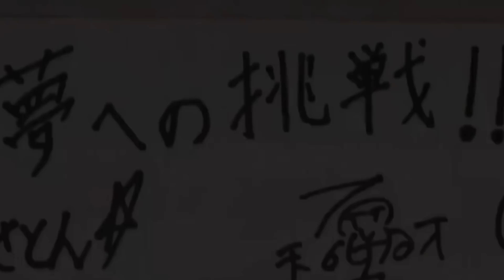【卒業式ピアノ最終】残酷な天使のテーゼを卒業式でプロがガチで弾いた結果ww（エヴァンゲリオンpiano・ A Cruel Angel's Thesis ）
■他のオタクドッキリはこちら( ^ω^ )

コメントは返します(^.^)良かったら仲良くしてください！